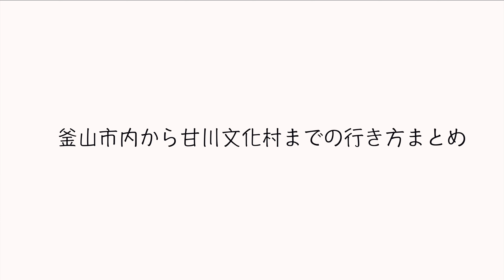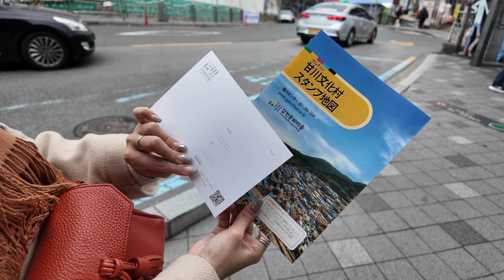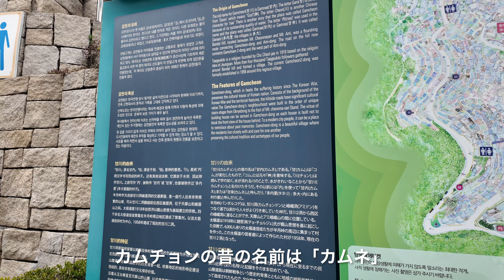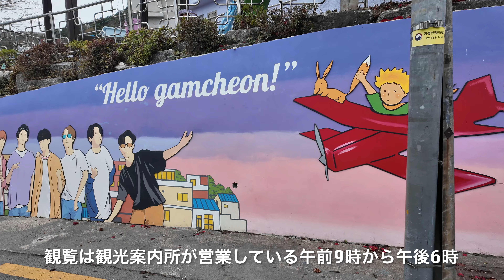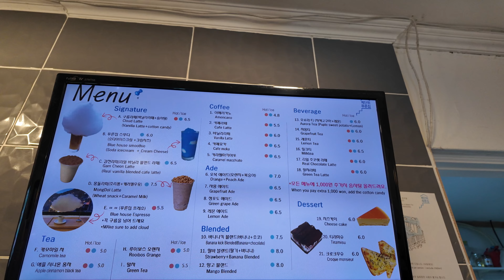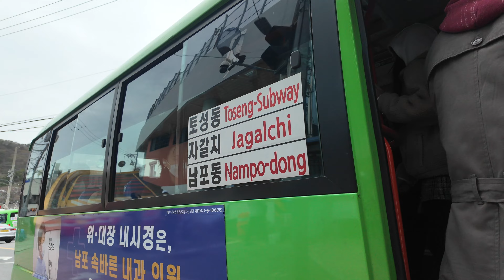釜山といえば甘川文化村🇰🇷というほど有名な観光地に行ってみた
毎週金曜日6pmに新着動画更新。

甘川文化村いかがでしたか？
思ったより市内からも近いし、見所が一箇所に集まっていたので
やっぱり釜山に来てここに行かない選択はないな！と思いました。
正直、2回目は行かないかもしれないけど。
でも今回は曇っていたから、晴れた日にカフェでゆっくりするのはいいかも。
では、また来週お会いしましょう🌷